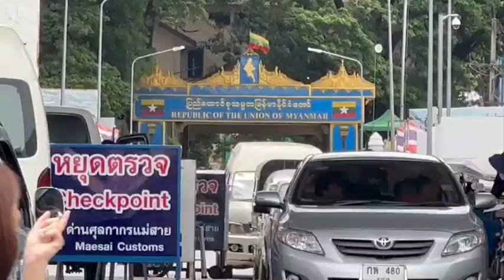เชียงราย คืบหน้าแองจี้ (ชาวมาเลเซีย) หายจาก อ.แม่สาย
จากกรณีที่มีการแชร์ ข้อมูลใน Social Media ขอความช่วยเหลือของคุณแม่ชาวมาเลเซียว่า ลูกสาวหายตัวไป ชื่อ "แอนจี้ ซอง ซัม ยี” หลังจากแอนจี้ ได้เดินทางข้ามแดนจากประเทศมาเลเซีย เข้ามาในประเทศไทยทางด่านพรมแดนสะเดา จังหวัดสงขลา จากนั้นพบว่าได้เดินทางมาทางภาคเหนือของประเทศไทย และไม่สามารถติดต่อได้ทำให้ทางญาติพยายามติดต่อ ประสานงานกับทางเจ้าหน้าที่ และทาง Social Media เพื่อให้ช่วยตามหาลูกสาว
พบว่า เมื่อวันที่ 29 พ.ค.ที่ผ่านมา ได้มาเข้าพักโรงแรมแห่งหนึ่ง บริเวณหน้าด่านพรมแดนแม่สาย แห่งที่ 1 โดยเวบาประมาณ 07.00 น.วันที่  30 พ.ค.66   พบว่า แอนจี้   ได้ซ้อนรถจักรยานยนต์จากหน้า โดยล่าสุด สามารถโทรศัพท์ติดต่อได้แต่ไม่มีผู้รับสายปลายทาง โดย ทางเจ้าหน้าที่ได้ติดตามตัวนางนวล (นามสมมุติ) เข้าให้ปากคำที่ สภ.แม่สาย  ซึ่งนางนวลให้การว่าได้รับค่าจ้าง 500 บาท กับการไปส่งน้องแอนจี้ ที่ท่าน้ำข้ามแดนไปยังประเทศเพื่อนบ้าน
อย่างไรก็ตามแหล่งข่าวได้ให้ข้อมูลว่า สัญญาณโทรศัพท์ของแองจี้ได้หายไป บริเวณพื้นที่ ตำบลเกาะช้างอำเภอแม่สายจังหวัดเชียงรายซึ่งเป็นพื้นที่ชายแดนไทยเมียนมามีเพียงแม่น้ำลวกกั้นเท่านั้น สำหรับการข้ามพรมแดนของแองกี้นั้นพบว่า ได้ถือพาสปอร์ตประเทศมาเลเซีย ทำให้ไม่สามารถข้ามด่านพรมแดนแม่สายได้เนื่องจากไม่มีวีซ่าไปยังประเทศเมียนมา ซึ่งหากต้องการข้ามไปจะต้องลักลอบข้ามทางช่องทางธรรมชาติ อย่างไรก็ตามทางเจ้าหน้าที่ได้ ให้แหล่งข่าว ติดตามว่าได้ข้ามไปยังฝั่งประเทศเพื่อนบ้านเพื่ออะไร ถูกหลอกลวงไปทำสิ่งผิดกฎหมายหรือไม่ซึ่งความคืบหน้า จะแจ้งให้ทราบอีกครั้ง
ภาพ-ข่าว ณัฐวัตร ลาพิงค์/เชียงราย